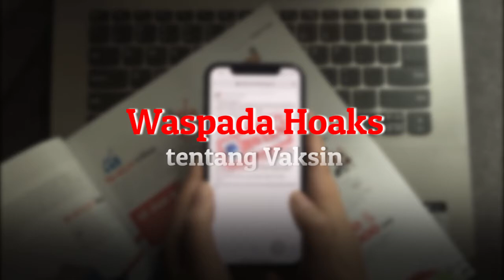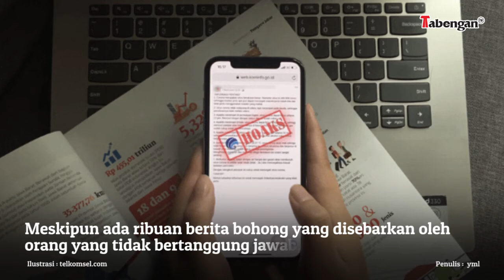Waspada Hoaks tentang Vaksin